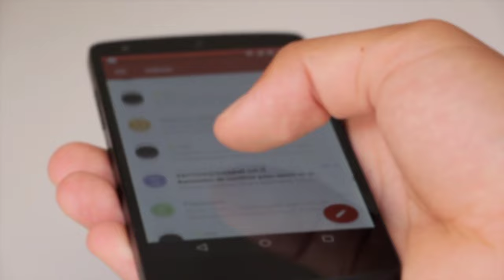एक मोबाइल नंबर से कितने खाता खोल सकते हैं | ek mobile number se kitne bank account khol sakte hai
एक मोबाइल नंबर से कितने खाता खोल सकते हैं | ek mobile number se kitne bank account khol sakte hai | How many accounts can be opened with one mobile number | एक मोबाइल नंबर को कितने बैंक जोड़ सकते हैं

how to electricity pay in Yono SBI

107 of the Copyright Act 1976, allowance is made for "fair use" for purposes such as criticism, comment, news reporting, teaching, scholarship, and research.Fair use is a use permitted by copyright statutes that might otherwise be infringing. All credit for copyright material used in video goes to a respected owner.